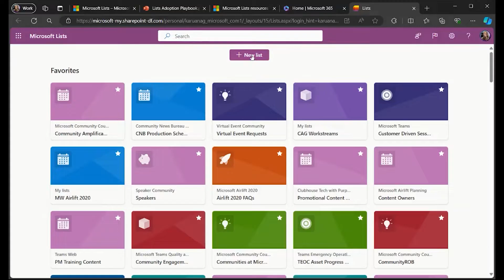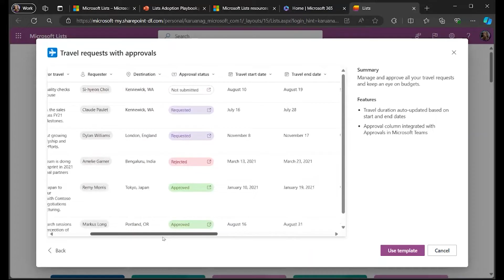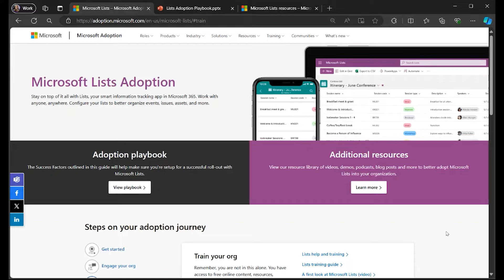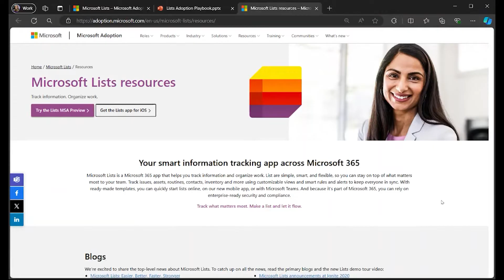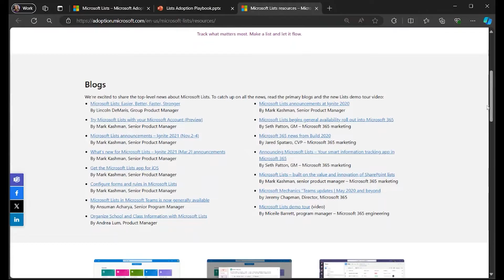Microsoft Lists adoption resources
Take a quick tour through the adoption resources available for Microsoft Lists. Using Lists quickly accelerates the collaboration capabilities your business users have with Microsoft 365 with built in templates, approval rules and more.

Don't start from scratch! We have all the resources you need to drive an adoption campaign and drive healthy use of Microsoft 365 in your organization.